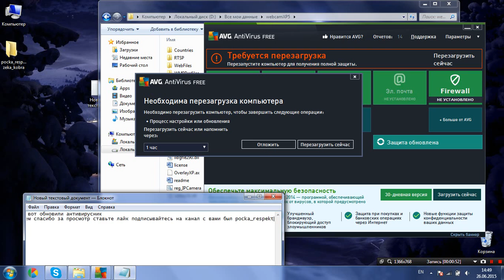Как обновить антивирусник AVG AntiVirus FREE часть 2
Желаешь начать зарабатывать деньги на YouTube? Я искал и нашел лучший выбор
 регистрируйся по этой ссылке. Получишь бонус и отличную партнерскую программу, которую использую я и все мои успешные друзья ютуберы.